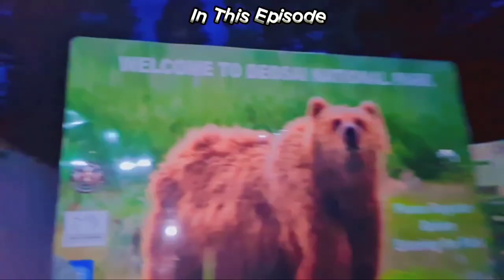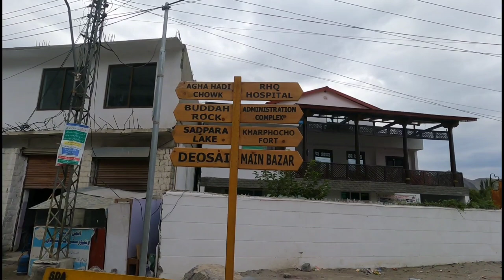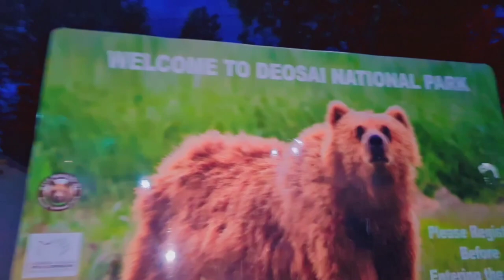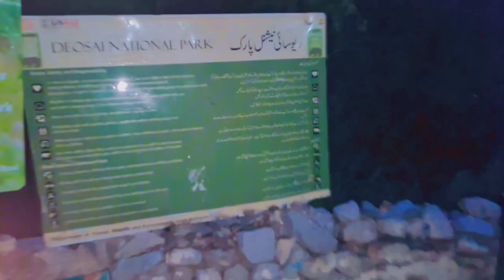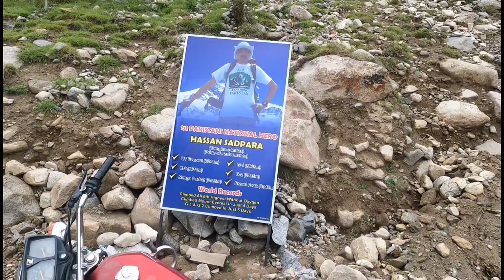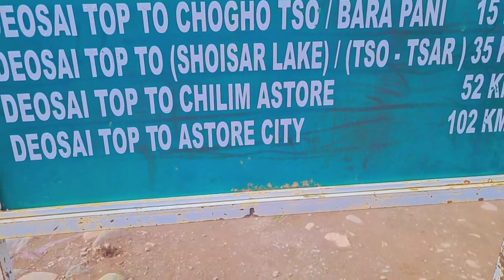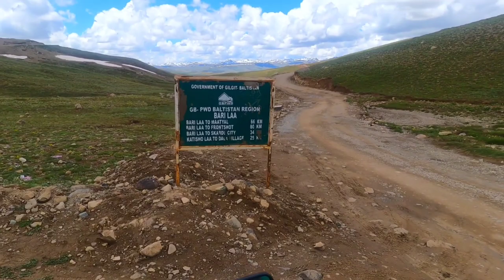Deosai Skardu | Karachi to Skardu on bike🏍️ | Episode 12 | Skardu Trip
Assalam o Alaikum Friends My Name is MUHAMMAD Umair

                      Deosai National Park is an alpine plateau of exceptional beauty and ecological value located in the western massif of the Himalayas, east of Nanga Parbat Peak and in close proximity to the Central Karakoram Range. The plateau, with an altitude of 3500 to 5200 m., is an area of 358,400 ha. of flat but undulating plains broken by gently rolling hills and surrounded on all sides by mountains. It forms a stark contrast to much of the surrounding landscape which is made up of narrow valleys between steep mountains.

The plateau’s environment is characterized by extreme cold with low atmospheric pressure coupled with low oxygen and carbon dioxide levels, aridity, intense and rapid solar ultraviolet radiation. The Deosai plain receives higher rainfall than adjoining northern and north eastern valleys of Baltistan due to its geographical location facing the monsoon affected outer Himalayas. Annual precipitation varies from 350 to 550 mm., mostly received during winter as snow.

Deosai National Park is located where two biogeographical provinces merge, in the Himalayan and Karakorum-Pamir highlands. As a result, it is a place of very rich biodiversity as species are channelled through the Karakorum range, the main crest of the Himalayas, Zanskar range (Trans-Himalaya), Ladakh range (Trans-Himalaya) and the Indus valley.

These factors combine to create high altitude wetlands characterized by Sheosar Lake, at 4,250m which represents a unique category of alpine wetlands that is confined to the Himalaya, Hindukush and Karakoram mountain cordilleras. The wetlands are fed by snow melt from the surrounding high snow-clad peaks and are drained by many fast-flowing rivers and streams. Large expanses of alpine meadow alternate with drier stony areas, and there are patches of dwarf willows along the rivers and streams with many species of Poa, Saxifraga and Euphorbia. The plateau is highly significant in terms of watershed value. Three important river systems originate from Deosai National Park namely; Shatung, Bara Pani and Kala Pani which form the Shigar River, an important tributary of Indus River.

The park is part of the Conservation International Himalayan Biodiversity Hotspot and contains a rich variety of species including a population of Tibetan wolf (Canis lupus chanco), Himalayan ibex (Capra ibex sibrica), Tibetan red fox (Vulpus vulpus montana) and Golden marmots (Marmota caudata). The waters of the Deosai plateau are home to the local snow trout which reach enormous size. The park lies within the BirdLife International’s Western Himalaya Endemic Bird Area and is important as a resting place and breeding ground of residential and migratory birds of international importance. The flora of Deosai is influenced by four major floristic elements: Boreoalpine and Circumpolar; the Euro- Siberian; Southern European/ Mediterranean and Siberian- Mongolian and is home to hundreds of species of medicinal and aromatic plants. In the Spring season it is covered by sweeps of wildflowers and a wide variety of rare butterflies.

The area was designated as Deosai National Park by the Government of Pakistan in 1993 with the primary objective of protection and conservation of the Himalayan Brown Bear (Ursus arctos Isabellinus), unique to this part of the world. The Himalayan brown bear is a critically endangered species in some of its range and the key-stone species of Deosai National Park. The populations in Pakistan are slow reproducing, small, and declining because of habitat loss, fragmentation, poaching, and bear baiting. Bears are legally protected, however, and recently designated as critically endangered in IUCN’s Red List of Mammals of Pakistan. Seven populations probably persist in the Himalaya, Karakoram, and Hindu Kush ranges; but the Deosai Plateau in western Himalaya hosts the only stable population. The sizes of these populations do not exceed 20 individuals, except for Deosai National Park, where 72 bears are currently reported.